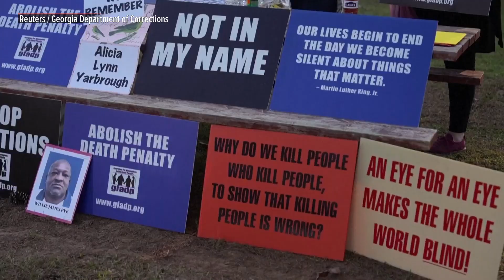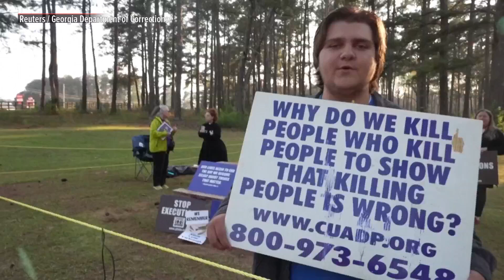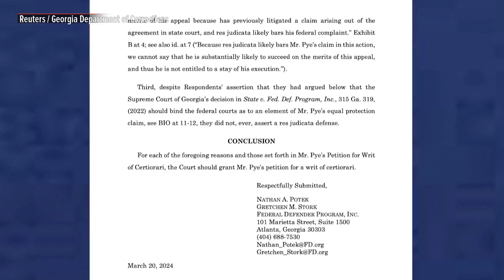Willie Pye put to death in Georgia's first execution in 4 years | ABS-CBN News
On Wednesday (March 20) at 11:03pm EST (0303GMT), Willie James Pye, aged 59, was executed using the sedative pentobarbital at the Georgia Diagnostics and Classification Prison in Jackson, Georgia.